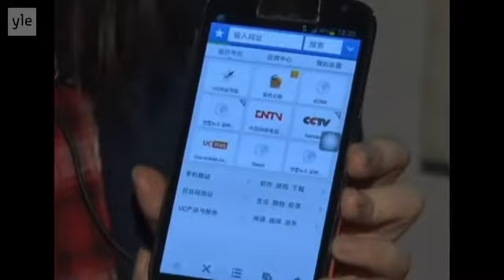Näin toimii netti Pohjois Koreassa